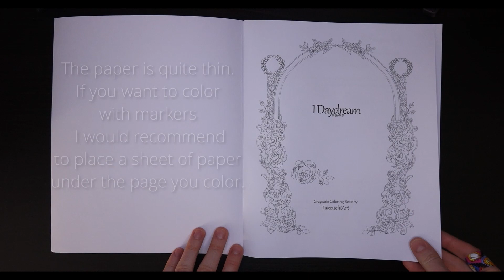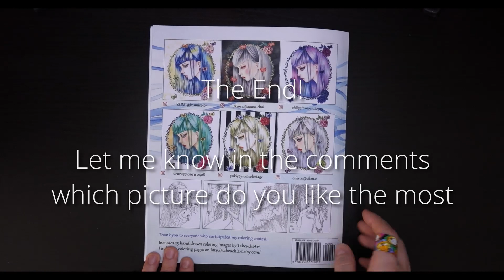Flip Through - I Daydream by TakeuchiArt - Grayscale Coloring Book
COLORING BOOK I DAYDREAM

Other coloring supplies I am using:

PRISMACOLOR PENCILS
SOFT PASTELS

Special thanks to Tube Buddy which helped me with all the keywords and description for my video. If you like to improve your SEO for free you can use this